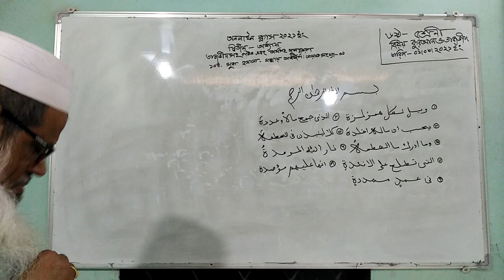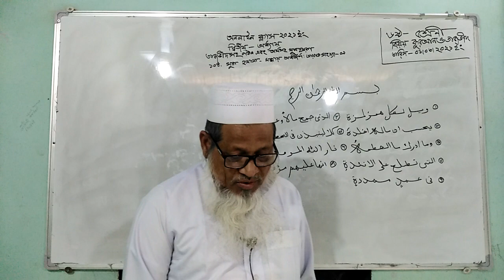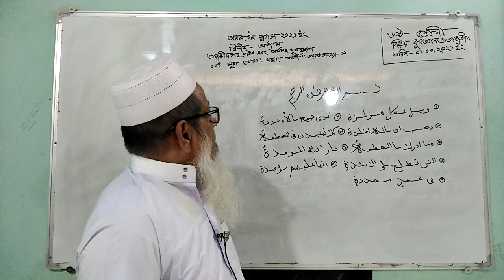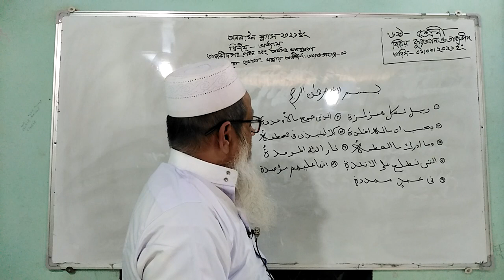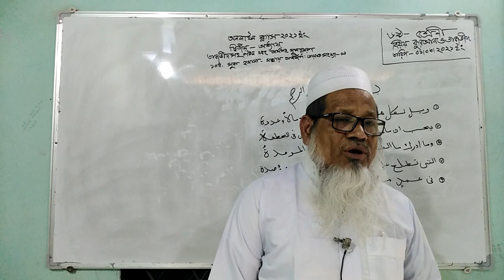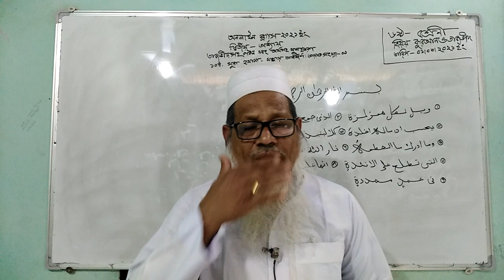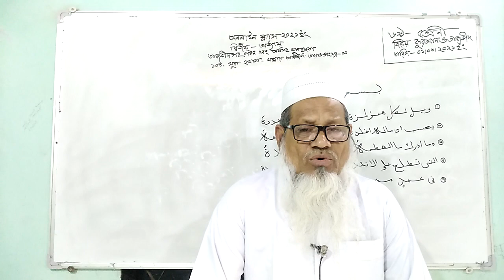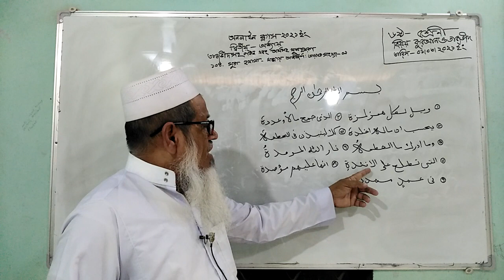আবু হায়দার মোঃ নোমাননান্দিয়া সাঙ্গুন আদর্শ দাখিল মাদ্রাসাবিষয়- কুরআন ৬ষ্ঠ তারিখঃ ২৮/০২/২০২১ইং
আবু হায়দার মোঃ নোমান
সহ-সুপার
নান্দিয়া সাঙ্গুন আদর্শ দাখিল মাদ্রাসা
বিষয়- কুরআন ও তাজবীদ
শ্রেণীঃ ৬ষ্ঠ শ্রেণী
তারিখঃ ০১/০৩/২০২১ইং